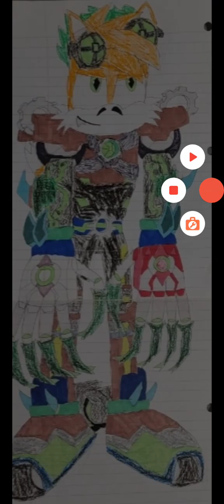Metropolitan Archives (For Static)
Slam-itt's team, along with Tesla Jean, head to the Metropolitan Archives center to see if there is anything Tesla Jean can remember, and they find a tape and Tesla Jean finally remembers now. ( And yes, I did a new intro))